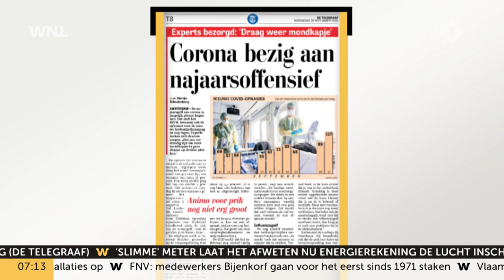Viroloog pleit voor terugkeer mondkapje: 'Verstandig met huidige oplopende cijfers'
Viroloog Bert Niesters pleit voor de terugkeer van het mondkapje vanwege de najaarsgolf van corona.